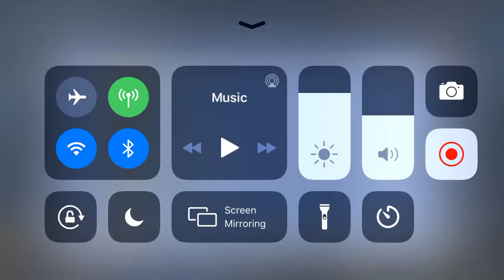Playing one punch man